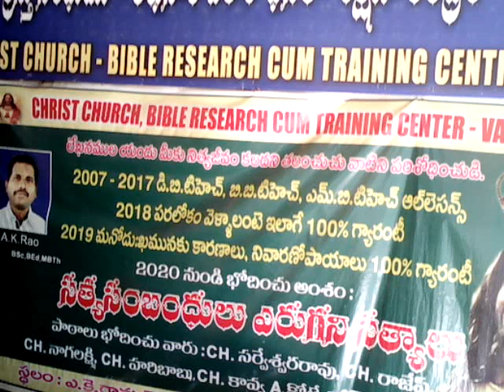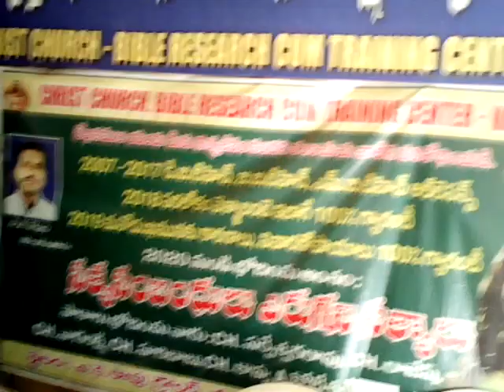Thanks to god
Bible Reserch class
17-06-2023